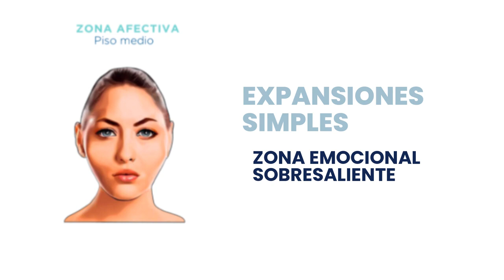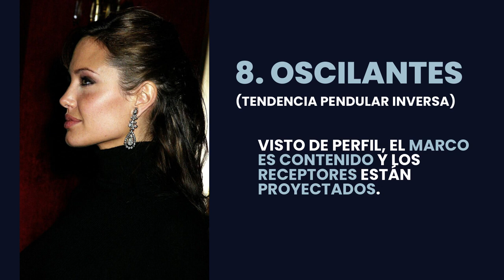David Pozo - 9 Tipologías de la Morfopsicología del Rostro - Charlas Motivacionales España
David Pozo, consultor y mentor de desarrollo personal. Ayuda a las personas a transformar su vida con herramientas como la morfopsicología y el eneagrama de la personalidad.

David Pozo es empresario, profesor acreditado por el International Enneagram Association (I.E.A.), y director del Instituto de Psicología del Rostro. Es un estudioso del ser humano a nivel holístico, y posee una gran vocación por impartir el conocimiento de poderosas herramientas tales como la Morfopsicología y el Eneagrama de la Personalidad.

Desde su juventud, David demostró tener talento para el liderazgo y la enseñanza. Siempre orientado hacia la búsqueda de respuestas y el crecimiento personal. Además de su formación autodidacta en el campo de la Psicología del rostro desde temprana edad, hace 6 años se formó como Técnico en Morfopsicología y posteriormente a título individual, con algunos de los mejores expertos de la materia en habla hispana.

Desde 2018 dicta talleres y formaciones en Morfopsicología y otras herramientas de desarrollo personal. En 2019 se convirtió en profesor acreditado por el International Enneagram Association (I.E.A.), y desde entonces ha empleado la herramienta como complemento en talleres de autoconocimiento, como instrumento de diagnóstico y como base para ofrecer diferentes servicios. En el mismo año abrió su consulta sobre estudios de autoconocimiento para orientar a personas a nivel individual,  profesionales y a parejas.

 Actualmente se encuentra promoviendo de forma innovadora el conocimiento sobre Morfopsicología y Eneagrama de la personalidad, a través de diferentes medios y prestando diversos servicios valiéndose de ambas herramientas. Su crecimiento personal y profesional sigue en avance, y su propósito es ayudar cada vez a más personas en sus procesos de autoconocimiento, desarrollo personal y profesional.